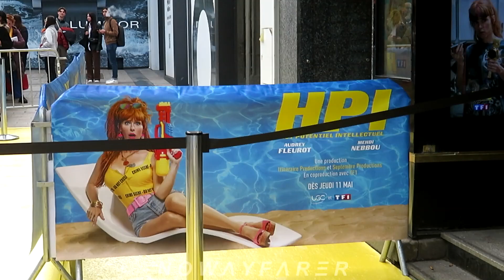HPI Saison 3 🔫: Bernard LE COQ 🐓 arrive à l'Avant Première à Paris le 9 Mai 2023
(//‿•) Télévision : la série HPI revient sur TF1 pour une 3e saison inédite. À partir du jeudi 11 mai 2023, la série HPI, portée par l'actrice Audrey Fleurot, fait son retour sur les écrans. Voici l'avant première à Paris, de la toute nouvelle saison d'HPI en présence d'Audrey Fleurot et d'autres membres du casting, le lundi 9 Mai 2023. Bonne nouvelle pour les fans d’HPI et de Morgane Alvaro, interprétée par l’actrice Audrey Fleurot. La série policière qui a fait 280 millions de vues à travers le monde, revient sur les écrans à partir du 11 mai 2023 pour une 3e saison sur TF1. L’actrice phare de la série, au look atypique et à l’intelligence démesurée, sera, comme à chaque début de saison, confrontée à de nouveaux challenges… Pour l’occasion, UGC et TF1 ont organisé une tournée d’avant-premières privées dans huit cinémas en France. Plus de 2 500 personnes ont pu alors découvrir les deux premiers épisodes de la saison 3, le jeudi 4 ou le mardi 9 mai 2023.

tapis rouge red carpet avp cinéma acteurs acteur actrice personnage principal rôle rousse combattante surdouée TF1 vod canal+ Canalplay canalplus MYTF1 madame fontaine piscine maison champs Elysées haut potentiel intellectuel